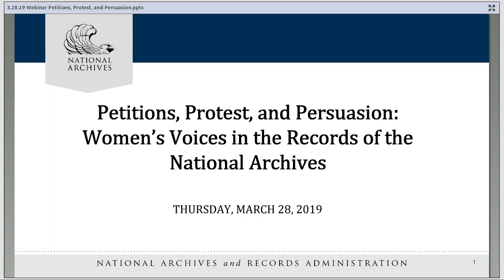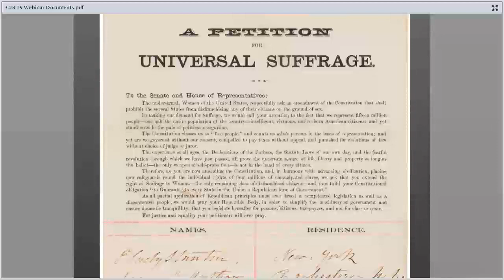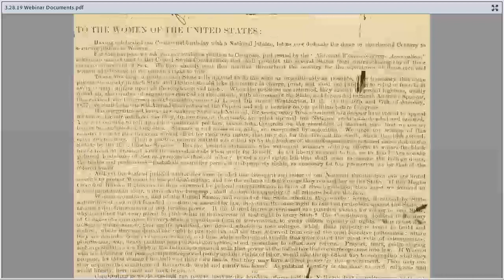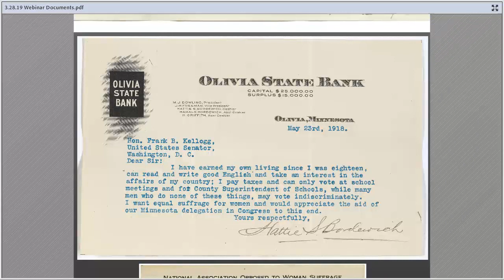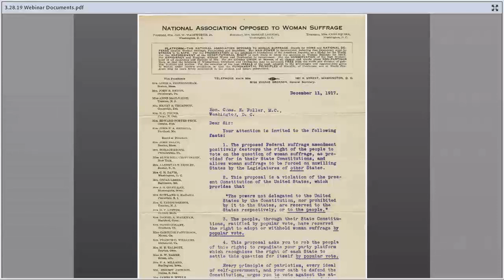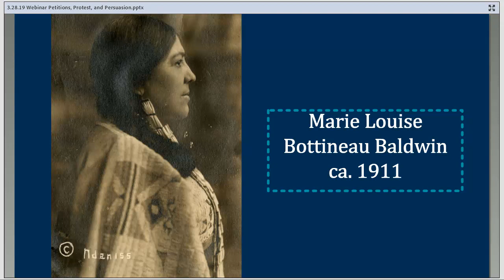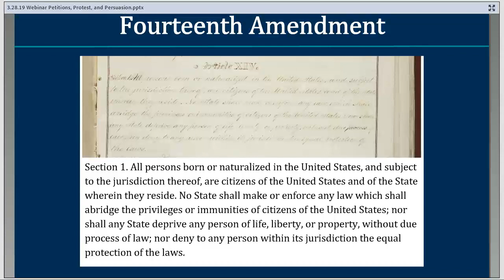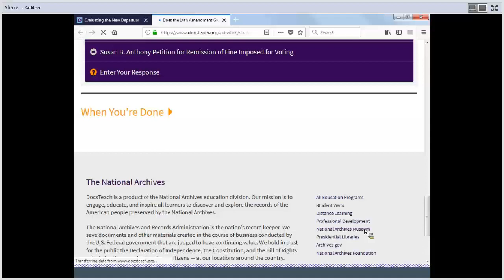Petitions, Protest, and Persuasion: Women's Voices in the Records of the National Archives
A Professional Development Webinar for Educators from the National Archives

In conjunction with the new Rightfully Hers exhibition at the National Archives in Washington, DC, explore stories of women participating in the political process through petitions, protest, and more in the decades leading up to the ratification of the 19th Amendment. Discover primary sources and teaching activities for bringing these voices into the classroom.

This is a rerecorded version of the webinar presented on March 28, 2019.

Webinar Resources

Why Did Women Want the Right to Vote? Activity

Woman’s Place in America: Congress and Woman Suffrage Lesson

 Exhibitions: Rightfully Hers: American Women and the Vote and One Half of the People: Advancing Equality for Women